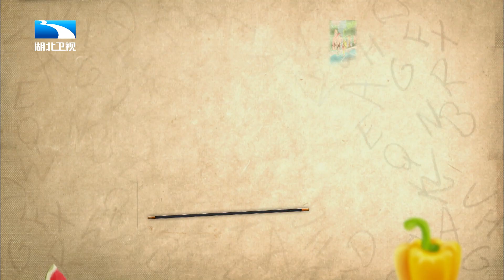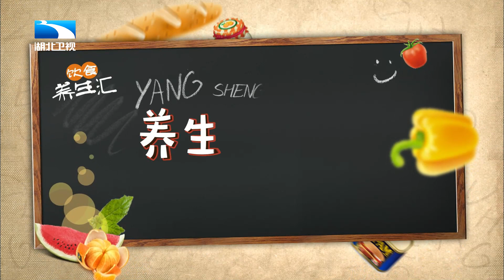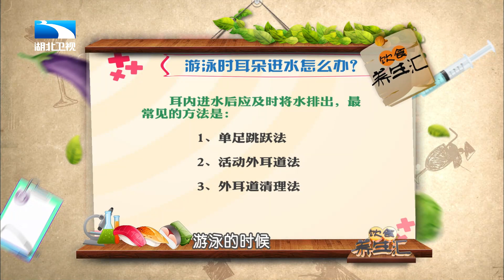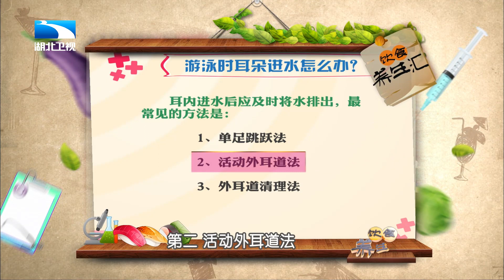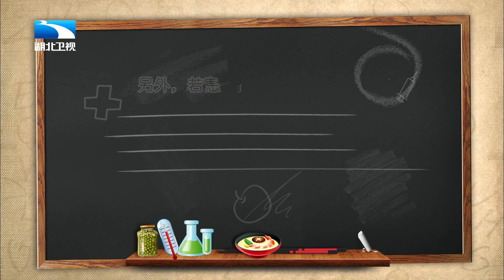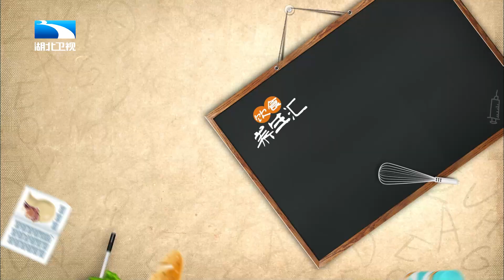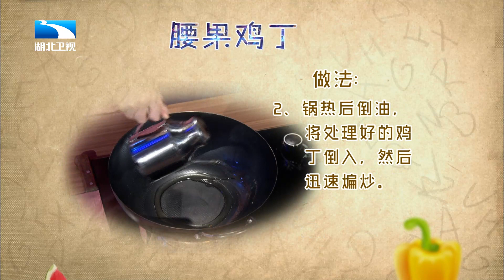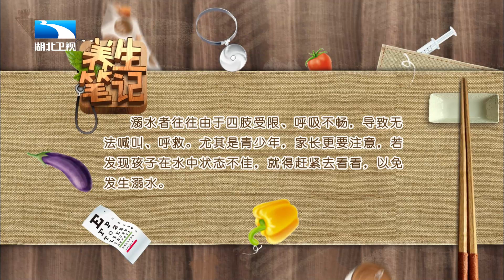夏季溺水事故频发,医生告诉你溺水救命的正确急救方法【饮食养生汇】